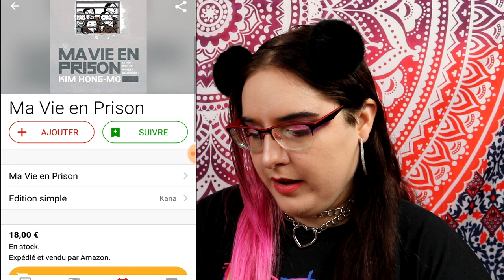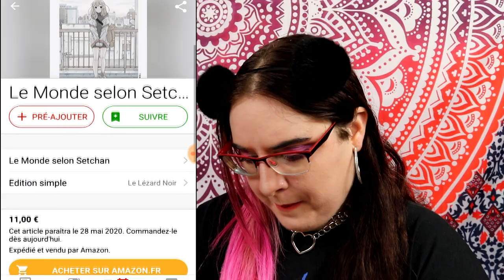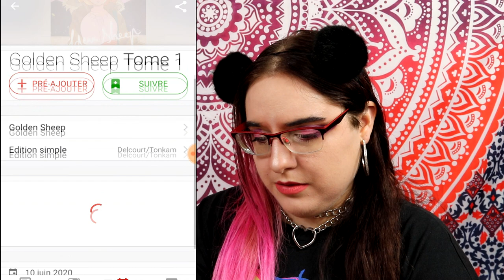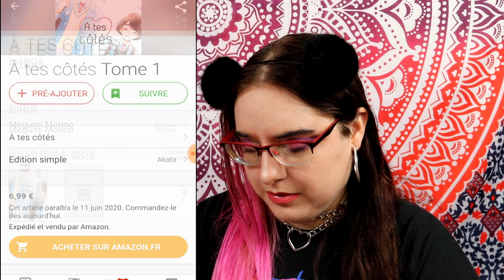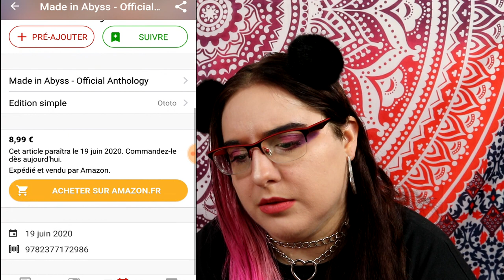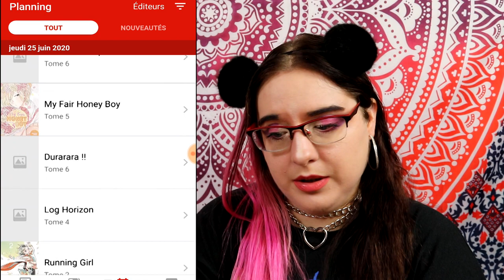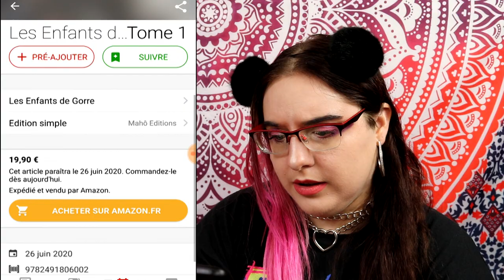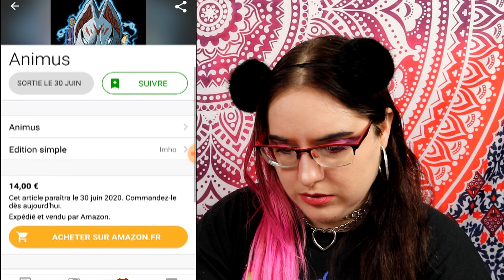série qui commencent et se terminent en Mai et Juin 2020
Mai :
15 :
Just not married
Ma vie en prison

25 :
Yaoi

28 :
En proie au silence
Nos c(h)oeurs evanecents
Assistant  assassin
Ma vie dans les bois
Autour d’elle

Juin
3 : trinity seven
Anonyme
Shibuya hell
Called game

4 : act age
Bless you /fin/

10 :
Golden sheep
Second summer never see you again

11 :

A t’es côté
Assassin’s creed
Je pense à toi
Ne te retourne pas

17 :  shadows house
Swimming age

23 : tombée du ciel
Chocotan

25 : our colorful days
Asana n’est pas hétéro

26 :
nogicia